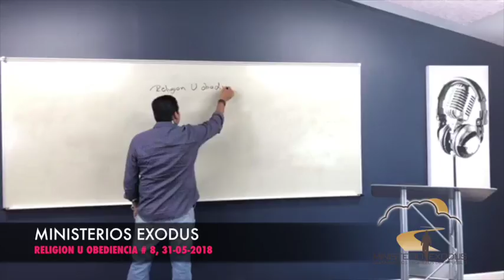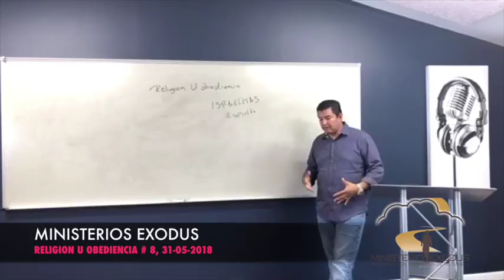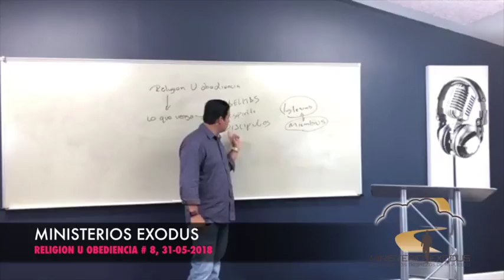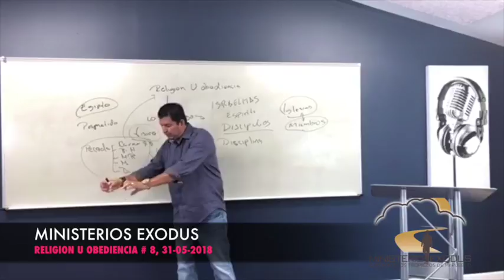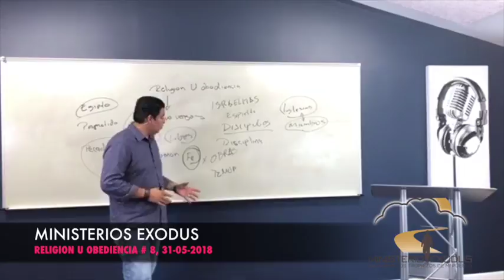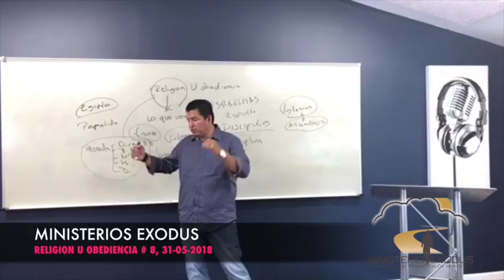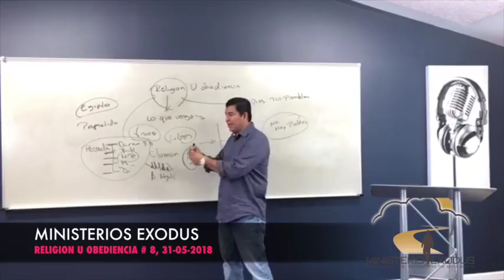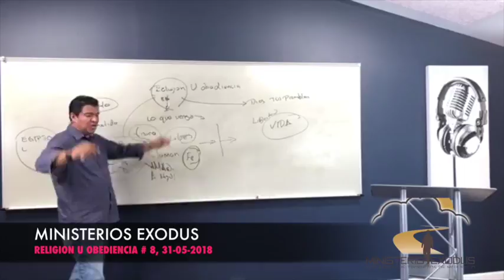RELIGION U OBEDIENCIA # 8, 01-06-2018